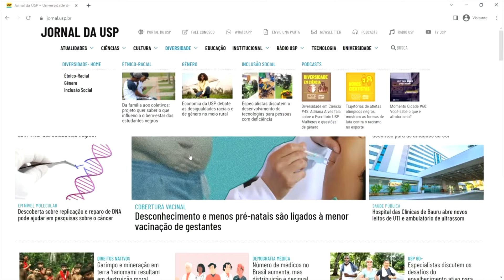Aposto que isso vai cair nos Vestibulares e você pode me cobrar depois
🌍 Atualidades vestibular 2024: Neste vídeo, vou revelar os principais temas de atualidades que podem aparecer nas provas da Fuvest 2024, Unesp 2024 e Unicamp 2024! 📚 Você sabe o que vai cair na Fuvest e nos demais vestibulares? Vou explicar porque aquecimento global e clima serão essenciais nas questões de atualidades vestibular 2024. Vamos explorar como o aquecimento global impacta a sociedade e como isso será cobrado nas questões.

💥E falando em aulas, a oportunidade perfeita está aqui! Garanta já sua vaga e saia na frente!

❗ Prepare-se para o vestibular! As provas da Fuvest 2024 e Unicamp 2024 trazem temas atuais. As atualidades incluem a tragédia climática no Rio Grande do Sul, geopolítica e os conflitos no Oriente Médio. Vamos explorar juntos os temas mais importantes de atualidades vestibular 2024 para que você acerte em cheio nas provas da Fuvest, Unesp e Unicamp.

🎓 A Fuvest 2024, Unesp 2024 e Unicamp 2024 focam em estudantes antenados com o mundo. Por isso, questões sobre o aquecimento global, clima e outros assuntos atuais, como os conflitos no Oriente Médio e a geopolítica mundial, têm grande chance de aparecer. Entenda como o clima e a tragédia climática do Rio Grande do Sul se relacionam com as questões dos vestibulares.

📢 Quer mais dicas de atualidades vestibular 2024? Vamos juntos gabaritar a Fuvest 2024, Unesp 2024 e Unicamp 2024!